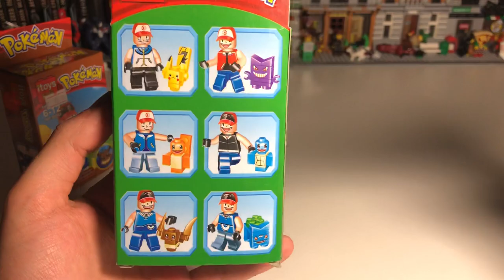ЖУТКИЕ ПОКЕМОНЫ ИЗ КОНСТРУКТОРА